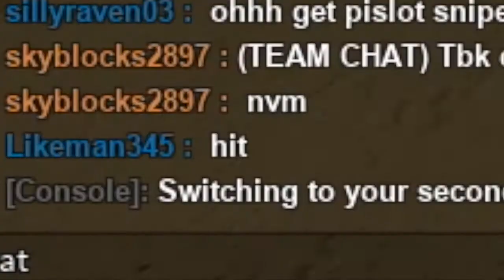BEST PHANTOM FORCES MOMENTS Funny & Epic Moments Roblox